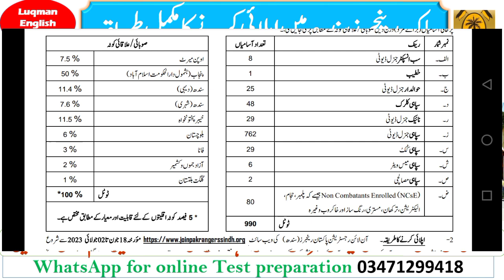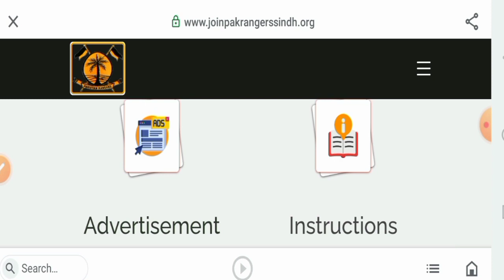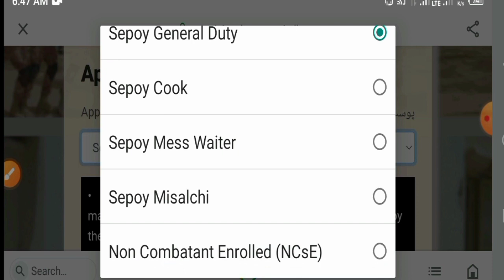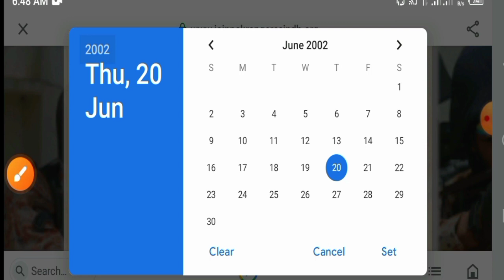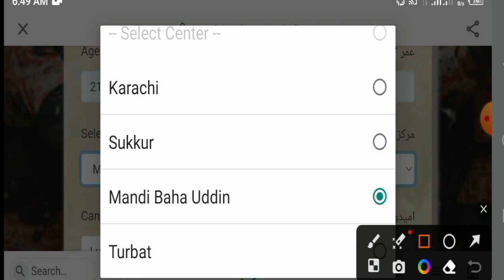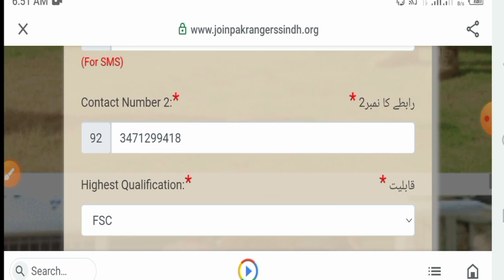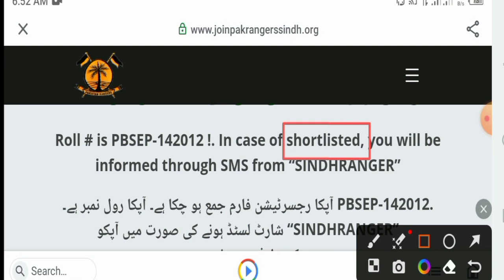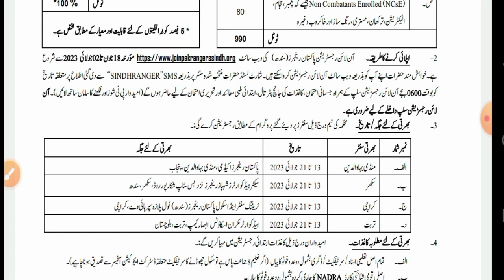Online Registration in pak sindh Rangers Rangers online Registration Pak rangers New jobs